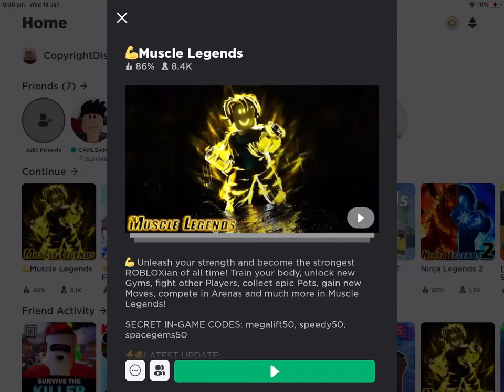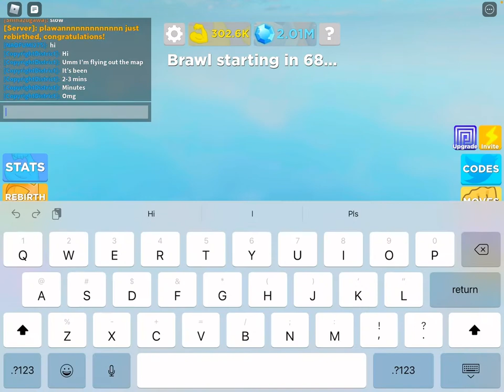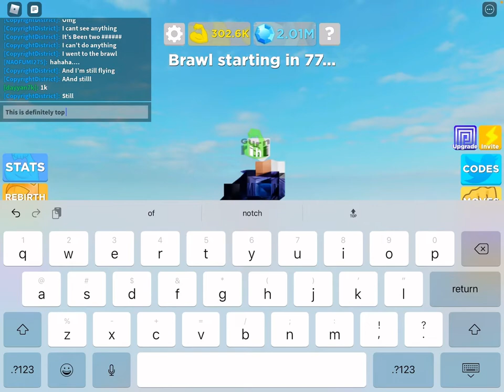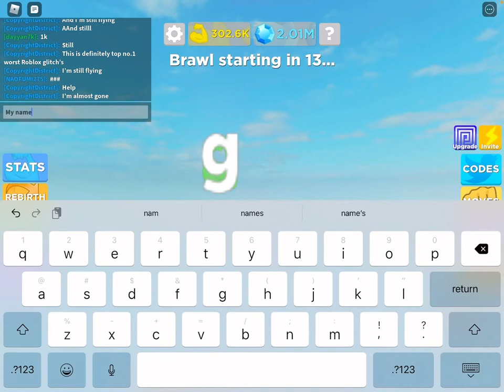Roblox world record glitch inside muscle legends